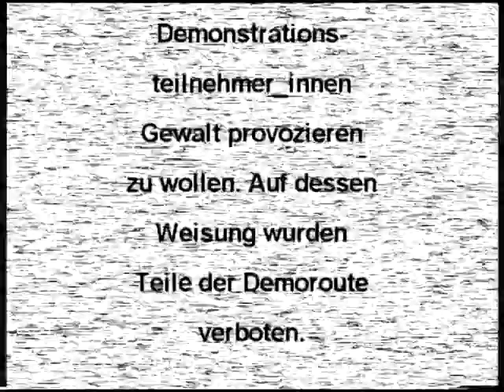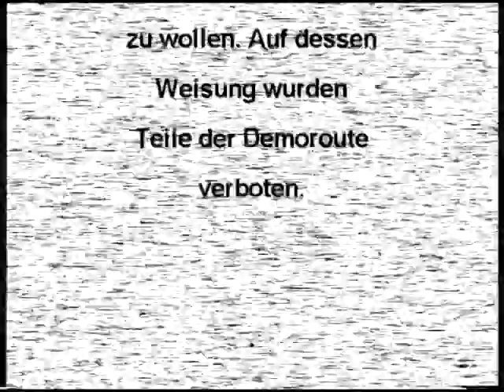Kein Kiez für Nazis - Weissensee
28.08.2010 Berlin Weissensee